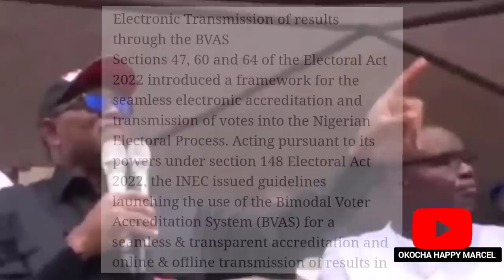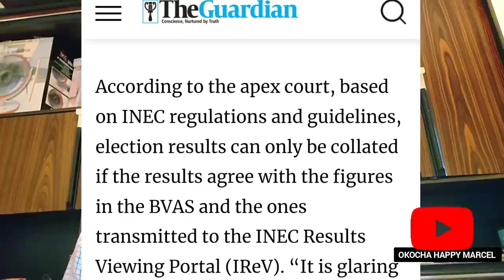BVAS To The Rescue Of Peter Obi | Peter Obi Will Be President - Watch Out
Nigeria Politics: Peter Obi will be President
BVAS HAS COME TO THE RESCUE OF PETER OBI